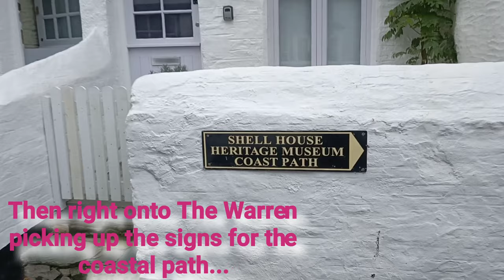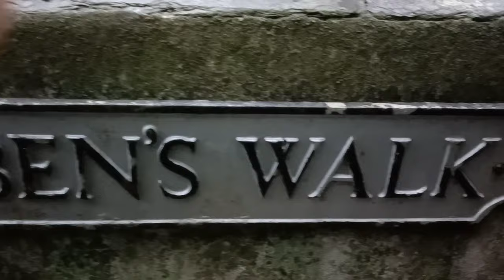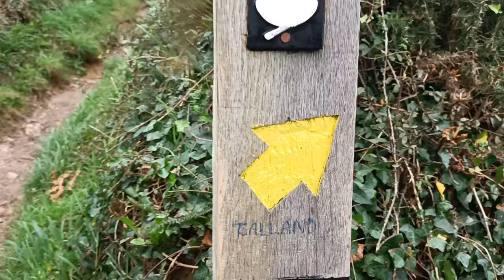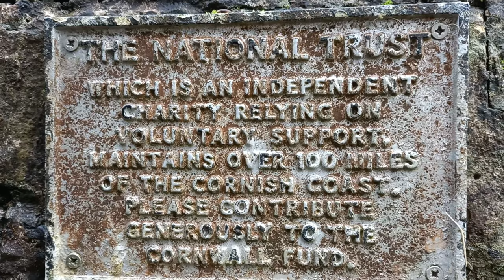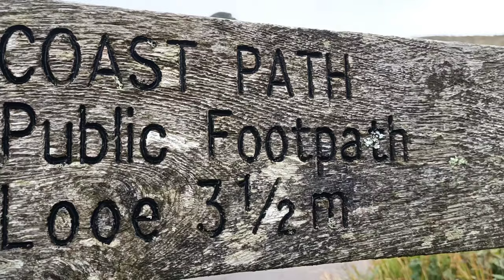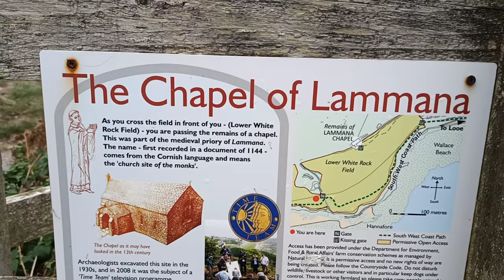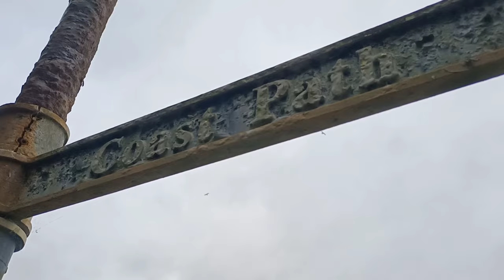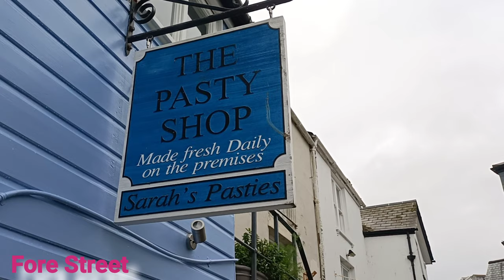SWCP: Polperro to Looe on The South West Coast Path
A walk along a section of The South West Coastal Path in Cornwall, starting at the tiny fishing port of Polperro on the North Eastern Cornish coast, we have a little explore around the harbour before making our way along the coast path up to the town of Looe. Passing Talland bay along the way. There are hills, crashing waves, boats, harbours and spectacular Cornwall views along this walk. Taken on our 2021 holiday to Looe with friends.